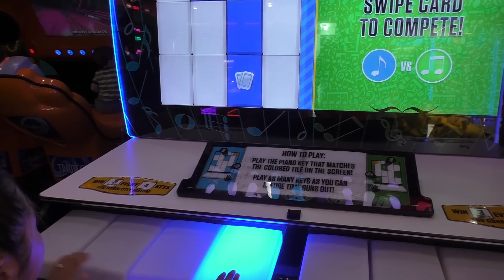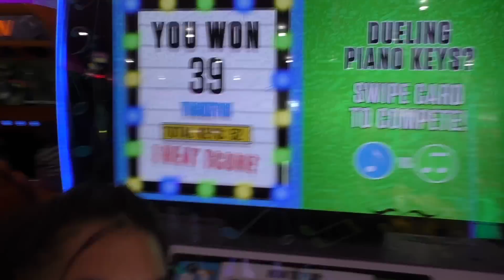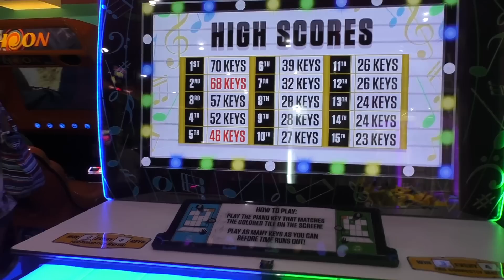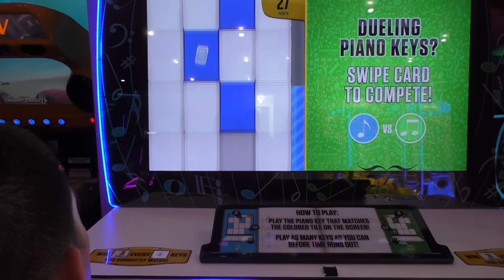Grand Piano Keys - Arcade Ticket Game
We recently found this game, Grand Piano Keys, at Arcade City in Orlando, FL. After giving this game a few tries, we decided we should showcase the awesomeness of this game. How fast do you think you would go, Angel speed or Crystal speed?

How Grand Piano Keys works:
The goal in Grand Piano Keys is to hit the keys that match with the corresponding square tiles on the screen. The more you are able to do before time runs out, the more tickets you will win.

Each time you play, you get 20 seconds to play as many keys as you can before time runs out. If you press the wrong key, the tile on the screen will turn red and you will have to wait a second before you can continue.

Do you have fan art that you would like to send us?

Or you can mail it to:
United States